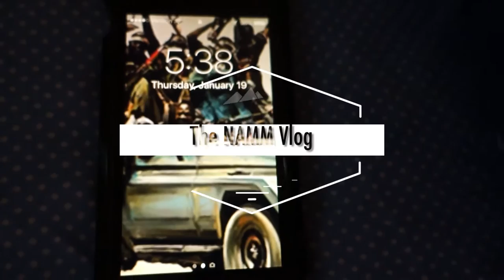THE NAMM VLOG [2017]